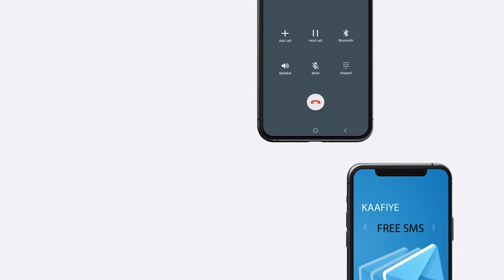Gudoomiyaha Gobalka Banaadir ayaa kulan la qaatay Gudoonka Guddiga Doorashada heer Federaalka